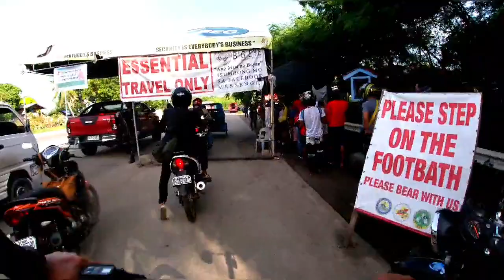Baha ang favorite trail namin!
We are finally allowed to cross the our neighboring provincial border to revisit our favorite XC Mtb trail in Barangay Spring, Lake Beto at Alabel, Sarangani Province, Philippines!